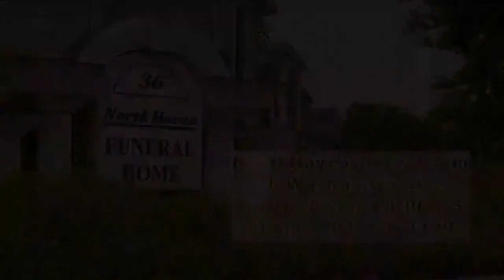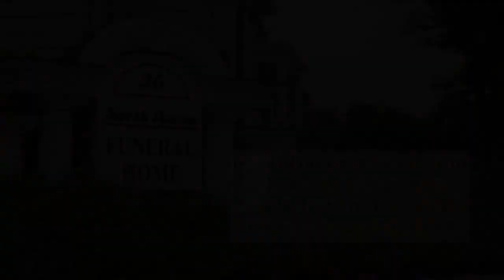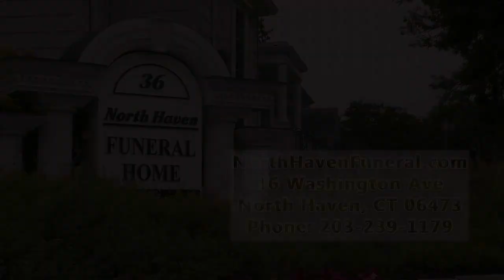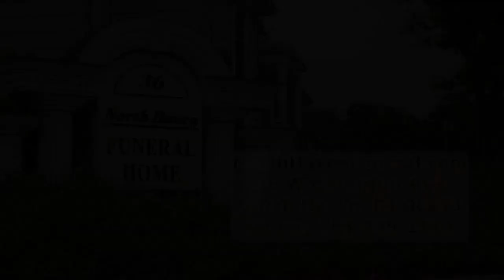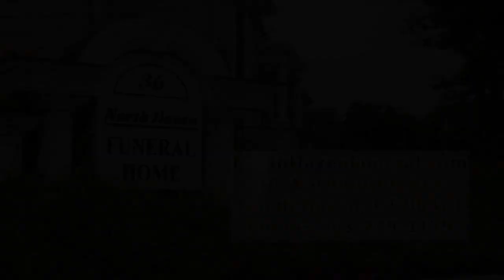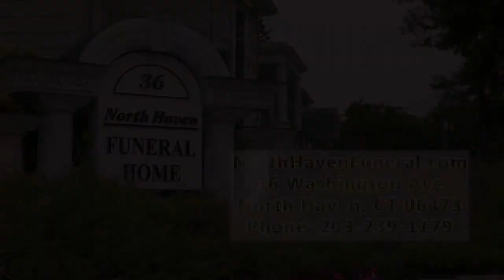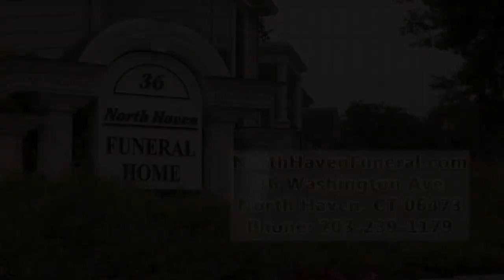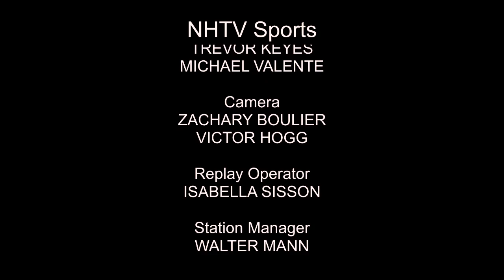North Haven High School - VS - Xavier High School - 11/8/2024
North Haven High School - VS - Xavier High School
From Mike Vanacore Field on 11/8/2024.